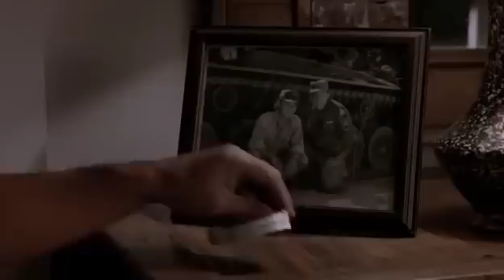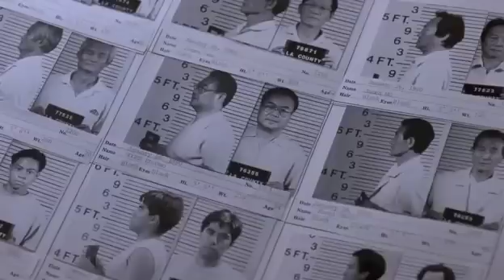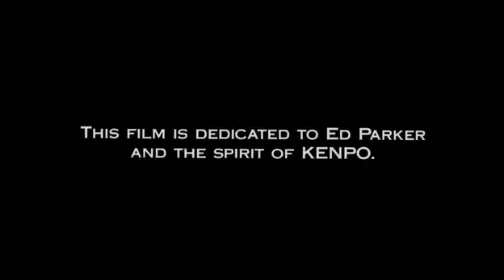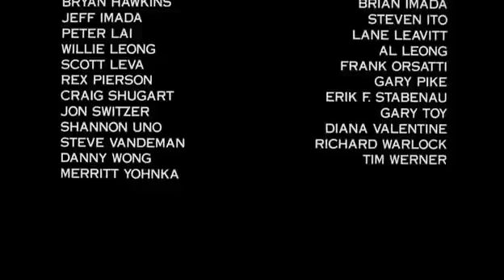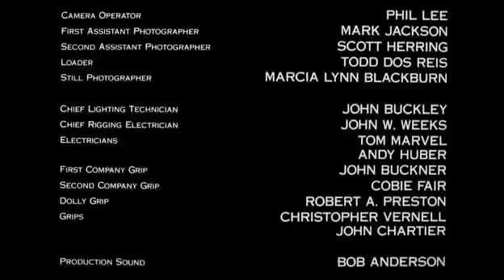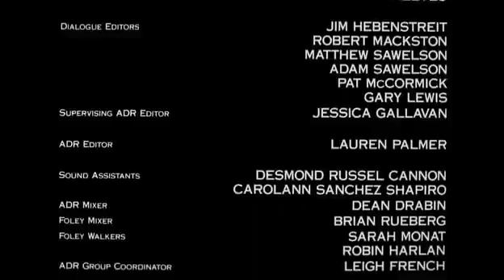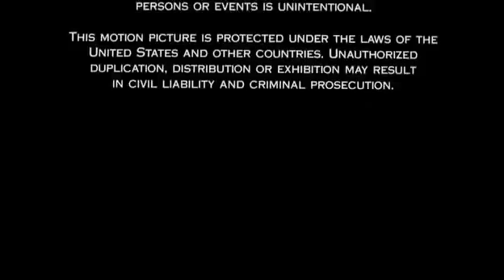The Perfect Weapon - 1991 - Full Movie - Action - Martial Arts - Adventure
The Perfect Weapon is a 1991 martial arts action film directed by Mark DiSalle and starring Jeff Speakman, Mako Iwamatsu, James Hong, and Cary-Hiroyuki Tagawa. Set in Los Angeles, the film relates the story of a young man (Speakman), who is trained in the martial art of American Kenpo, and his fight against the Korean mafia. Speakman was a student of and was advised closely by Ed Parker in the making of this film. The film's taglines included "No gun. No knife. No equal." and "Just try him." and is the only well-known Hollywood depiction of Kenpo techniques on-screen.

Jeff Sanders (Jeff Speakman) leads a double life of sorts: by day, he is a simple, unassuming construction worker, and by night, an expert Kenpo student and master of his craft.

Jeff's background is revealed; after losing his mother as a child, he became an outcast and frequently lashed out at his family and society in an attempt to assuage his anger. His father, Captain Sanders (Beau Starr), gained the idea from a mutual friend, Kim (Mako), to enroll Jeff in a Kenpō school to better manage his rage and feelings. However, he lost his temper with a football player who punched his younger brother, and almost kills him. Displeased with this event, Jeff's father forced him to move out of their home. Jeff, now estranged from his family and living alone, continued with his courses in Kenpo and eventually adopted Kim as a mentor and father figure.

Jeff decides to return to his old neighborhood to visit Kim. Inside his shop, Kim is having trouble with local Korean mafia families, due to his refusal to pay them off and use his antique store to peddle drugs. Jeff helps out Kim and beats up the henchmen who attacked his store. A mysterious hulking hitman named Tanaka (Professor Tanaka) appears and kills the lead henchman due to his failure to force Kim to comply by head-butting him. He later kills Kim in the same manner and although Jeff tries to chase him down, Tanaka escapes.

Jeff vows to avenge Kim's death and is determined to find out who ordered Kim's murder. He remembers a boy named Jimmy (Dante Basco) who lived with Kim and tries to find him to ask if he knows about the murder. However, Jeff's estranged younger brother Adam (John Dye), now a cop, is investigating the case, and warns Jeff against trying to take matters into his own hands. In his hunt, Jeff is approached by a mafia boss named Yung (James Hong) who claims to be Kim's friend and points him to a fellow mafia boss named Sam. However, upon breaking into Sam's residence and attempting to kill him, Jimmy appears and reveals that Sam was one of Kim's closest friends and was the one who took him in for protection. Jimmy also clarifies that Yung is the one responsible for Kim's death, and was merely attempting to use Jeff as a pawn to kill his rival boss Sam.

Jeff now plans to kill Yung, but Jimmy warns him that Yung is always protected by his hit-man Tanaka. In order to get Tanaka out of the equation, Jeff asks Jimmy to falsely testify to Adam that he witnessed Tanaka murdering Kim. Jeff has plotted to have Adam arrest Tanaka so that Jeff can get Yung alone to kill him. Adam and the police eventually capture Tanaka after a long car chase, but to Jeff's dismay Yung was absent from the car. Tanaka is knocked out with a taser, but later manages to escape from the police, breaking out of the police car and injuring Adam and his colleague in the process.

Jimmy overhears that Yung plans to escape the country by boat and tells Jeff about Yung's drug factory. Now in a bigger hurry, Jeff sets out to attack Yung's drug factory, using his martial arts skills and various weapons to defeat the guards and employees protecting Yung. He eventually subdues Yung, but is attacked by Tanaka. Although Tanaka dominates most of the fight, Jeff manages to kill Tanaka by setting him aflame when he is next to a gas tank. Despite initially wanting to kill Yung, Jeff decides to capture him alive (showing he has learned self-control) and turns Yung in to his father, Captain Sanders.

Factoid: The hit 1990s song "The Power" by Eurodance rap group Snap! is featured extensively in the movie's soundtrack.